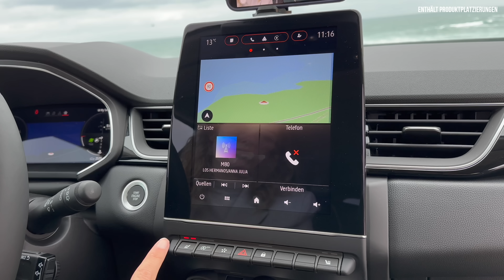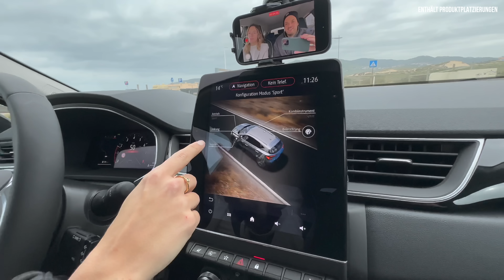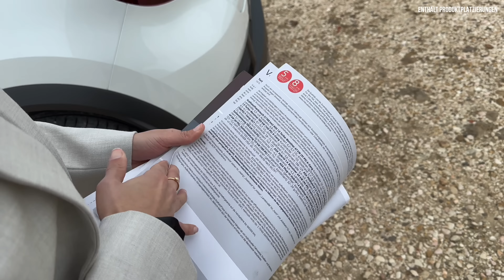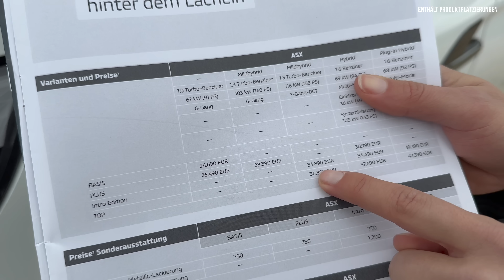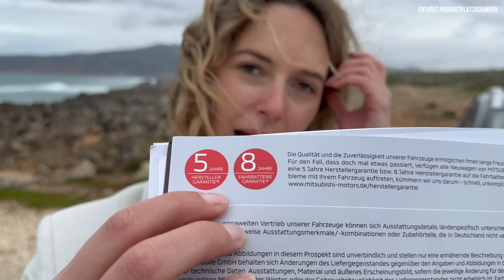Mitsubishi ASX (2023) Wir fahren das NEUE Kompakt SUV ab 24.690€! Fahrbericht | Review | Test | POV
Bei uns gibt’s Jessis Fahrbericht mit dem neuen (2023) Mitsubishi ASX! Falls ihr Lust auf: Review | Fahrbericht | Test | 5-Türer | Kompakt SUV | Interieur | Kofferraum | Anhängelast | Zuladung | Platz | Motor | Verbrauch | Reichweite | Marktstart | Preis zum neuen SUV  habt, dann: Schaut jetzt rein!

00:00 Intro
00:35 Review
01:20 Historie und Design
08:00 Kofferraum
09:30 Rückbank
10:40 Motor
12:00 Innenraum
16:40 Fahrbericht
30:50 Fazit

Mitsubishi ASX Fahrbericht Lissabon

Einleitung:
- Endlich eine neue ASX Generation
- Huch den kenn ich doch
- Elektrifiziert
- Erfolgsmodell für Privatkunden
- Wie DICH?

Historie:
- ASX („Active Sports X-over")
- Speziell für den europäischen Markt entwickelt

- 2010: 1. Gen
- 3 Facelift
- 380.000 Verkäufe in Europa
- 2023: 2. Gen

- Eigenentwicklung wäre zu teuer gewesen, darum Allianz
- Es geht also weiter in Europa mit Mitsubishi!

- CMF-B-Plattform
- Common Modular Family
- Renault-Nissan-Mitsubishi-Allianz
- Renault Captur
- Nissan Juke

- Wird auch im Renault-Werk Valladolid in Spanien gebaut
- Technisch keine Unterschiede, Innenraum, Motoren, Platzangebot gleich
- Nur die Ausstattungspakete unterscheiden sich leicht

- Antriebsvarianten
- Turbo Benziner
- Mildhybrid
- Hybrid (HEV)
- Plug-in Hybrid (PHEV)

- Andere Modelle:
- SpaceStar
- Outlander
- Eclipse Cross
- L200
- Geplant Clio als Mitsubishi Colt

- Wettbewerber:
- VW T-Roc
- Skoda Kamiq
- Ford Puma
- Citroën C3 Aircross
- Jeep Renegade
- Opel Mokka
- Hyundai Kona
- Kia Niro
- Seat Arona
- Mazda CX-30

Design:
- 4.23 m Länge
- 1.80 m breite
- 1.57 m Höhe
- 2.64 m Radstand
- 11,1 m Wendekreis
- 17,4 cm Bodenfreiheit
- Tank 38 Liter - 48 Liter

- 332 + 69 Liter Kofferraum
- verschiebbare Rückbank
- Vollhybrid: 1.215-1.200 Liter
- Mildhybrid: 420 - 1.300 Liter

- 6 Farben
- Mit schwarzem Dach kombinierbar (ab höheren Ausstattungslinien)

Vorne:
- LED-Leuchten
- „Dynamic Shield" Frontstyle
- ikonische Mitsubishi Drei-Diamanten-Logo
- Ausstattungen:
- Basis (nur mit dem kleinen Benziner)
- Plus
- Intro Edition (PHEV beginnt hier)
- Top

Seite:
- 17-18 Zoll Felgen
- Rückbank lässt sich um 16 cm verschieben
- Optionales Glasdach

Heck:
- neu gestalteter ASX- sowie der Mitsubishi Schriftzug auf der Heckklappe

Motor:

- 1,0L MPI-T (MT)
- Dreizylinder
- 91 PS
- 160 Nm
- 6-Gang HS

Mildhybrid
- 1,3L DI-T (Mildhybrid) (MT)
- Vierzylinder
- 12 Volt Mildhybrid
- 140 PS
- 260 Nm
- 6-Gang HS

- 1,3L DI-T (Mildhybrid) (DCT)
- Vierzylinder
- 12 Volt Mildhybrid
- 158 PS
- 270 Nm
- 7-Gang DCT
- 8,5 s auf 100
- 204 kmh
- 12 V mildhybrid
- 1.400 kg
- 6 Liter Verbrauch
- 48 Liter Tank
- PHEV 39 Liter
- 1.500 kg Anhängelast

Voll-Hybrid
- 1.6 L Hybrid
- Vierzylinder
- 145 PS
- 148 Nm
- 9,9 s auf 100
- 170 kmh vmax
- 1.500 kg
- 1,3 kwh
- 1.6-Liter-Benzinmotor
- zwei Elektromotoren
-  Multi-Mode-Getriebe
- 2 elektrische Gänge
- 4 Gänge für den Verbrenner
- Einzeln oder kombiniert genutzt
- 1,26 kWh Akku
- 4,8 Liter

PHEV
- 1,6L PHEV
- Vierzylinder
- 10,5 kwh
- 117 kW
- 160 Ps
- 144 Nm
- 47-49 Kilometer
- 1.6-Liter-Benzinmotor in Kombination mit zwei Elektromotoren und Multi-Mode Getriebe - einer Fahrtbatterie mit 10,5 kWh Kapazität
- Ca 40 km Reichweite

Innen:
- SDA
- Smartphone Link Display Audio
- Serie: 7-Zoll-Querformat
- Optional: 9,3-Zoll-Hochformat

- 3 verschiedene Kombi-Instrumente:
- 4,2-Zoll Analog
- 7-Zoll konfigurierbar Digital
- 10,25-Zoll vollständig personalisierbar
- kabelloser Smartphone-Anbindung (Apple CarPlay® und Android Auto™)
- Stoff-, Kunstleder- und Lederausführungen

- Multi-Sense
- Lenkverhalten
- dynamische Fahrwerkskontrolle
- Traktion
- 3 Fahrmodi • ECO• PURE:• SPORT • MY SENSE

Fazit:
- Vorgänger bei 21.000 Euro
- Zwischen SpaceStar und Eclipse Cross
- 5-Jahre Garantie (Renault 2)
- Ab März 2023 bei den Händlern
- 40% vollhybrid

Fair!
- 1 Liter 91 PS Ab 24.690€
- Hier: Vollhybrid ab 30.990€
- In top 37.490€
- Mildhybrid ab 33.890€
- PHEV ab 39.390€
- 5 Jahre Garantie im Vergleich zum Captur (nur 3)

Fazit:

14.300 TCe90 Essential
14.900 TCe100 Eco-G Essential
16.700 TCe 90 CVT Expression
18.350 TCe 110 Expression +